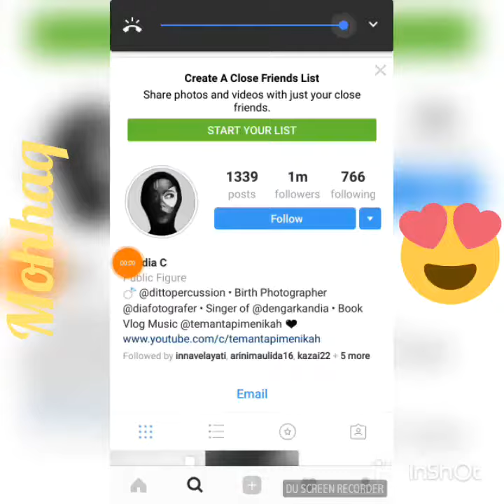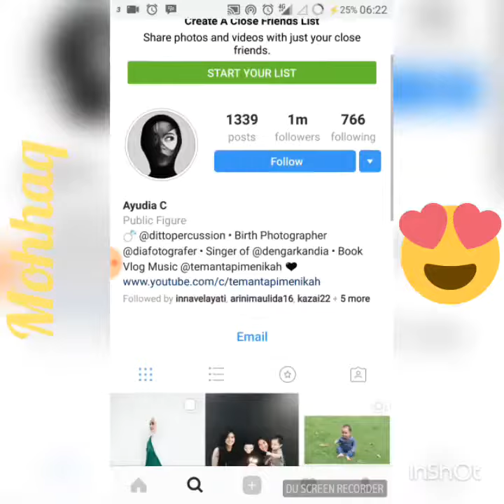LUCU!!! SEKALI anak dari AYUDIA BING SLAMET dan DITTO Bangun tidur